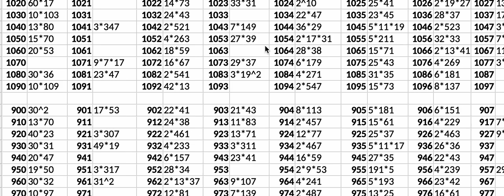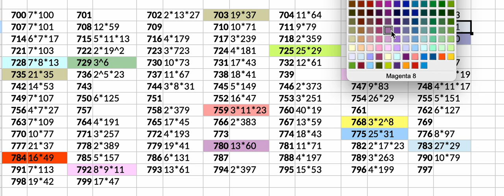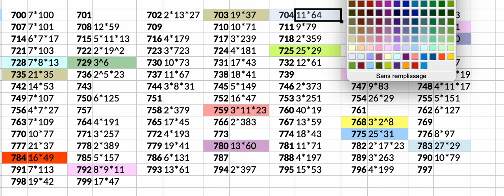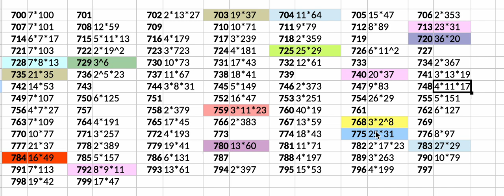Le huitième siècle comme si vous y étiez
On continue: en direction de zéro.